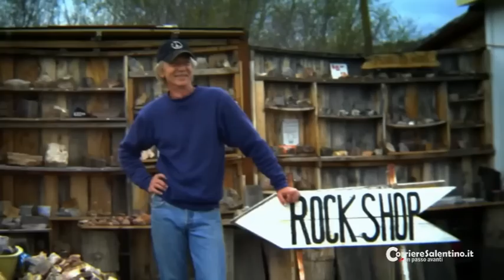L'incontro con Cristiano Godano dei Marlene Kunz: "Nell'era di internet, si vive solo con i live"